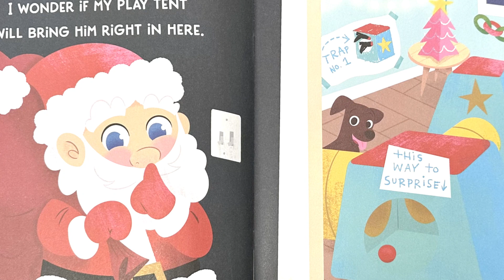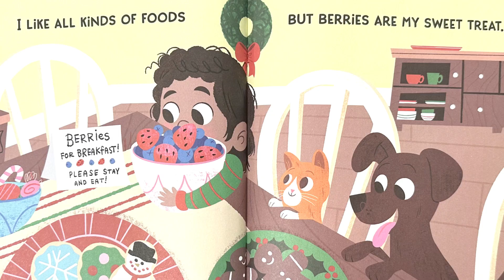My First How To Catch Santa Clause- Read Aloud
Hi Friends!